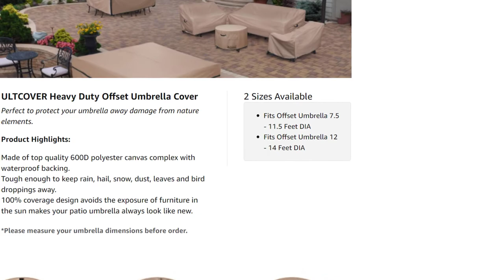ULTCOVER Patio Umbrella Cover - Maximum Protection!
Looking for a way to keep your patio umbrella looking like new? Check out the ULTCOVER Patio Umbrella Cover. This cover is made of heavy duty 600D polyester fabric and is designed to fit most patio umbrellas.

📹 GEAR & SOFTWARE - Browse the equipment & software that I use for my reviews

► Logitech BRIO – 4K Ultra HD Webcam (Overhead Camera)
► Blue Yeti USB Microphone
► YSAGi Multifunctional Office Desk Pad
► MOUNTDOG Photography Studio Soft box Lighting Kit

► Geniuslink (detects a shopper's country, language, device, and more, then routes them to the best page for them)

Chapters

0:00 Intro